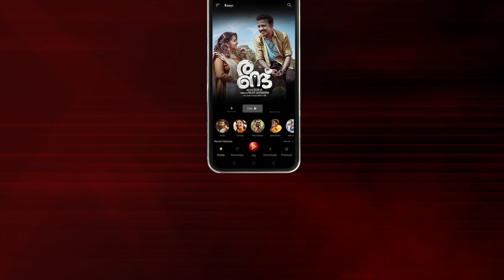പപ്പു ചേട്ടന്റെ കിടിലൻ ഫൈറ്റ് സീൻ കണ്ടുനോക്കൂ | Malayalam Comedy Scene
Hello Madras Girl is a 1983 Indian Malayalam-language film produced, directed and filmed by J. Starring at mohanlal,madhavi,pappu...!!